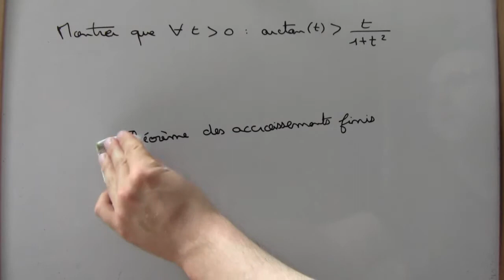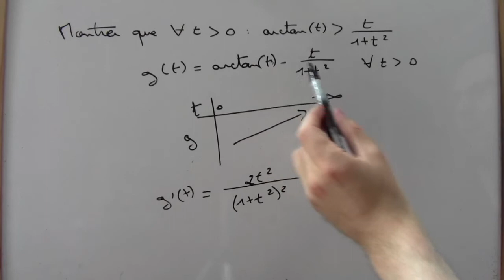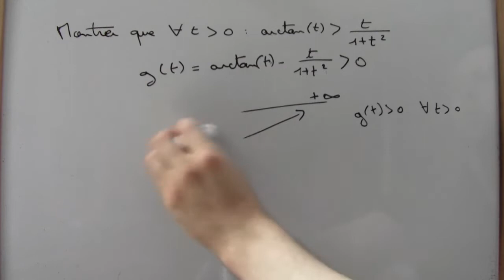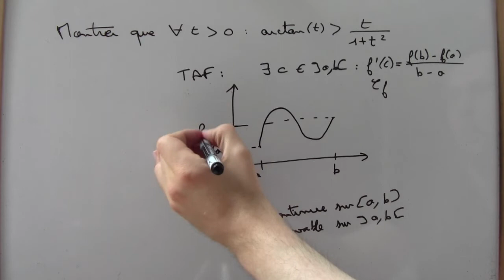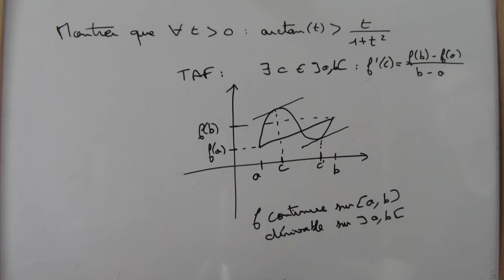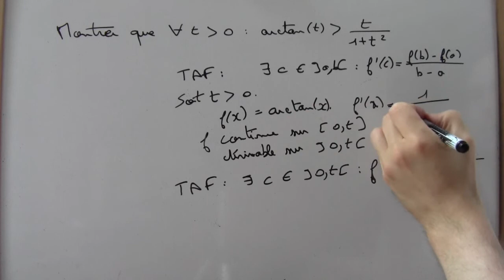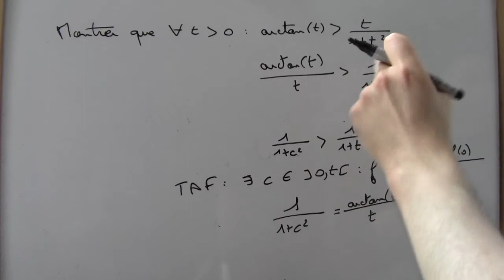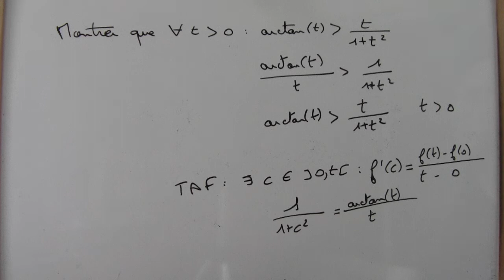Théorème des accroissements finis